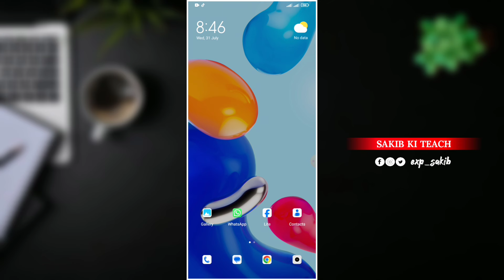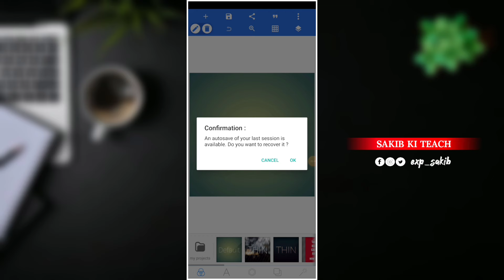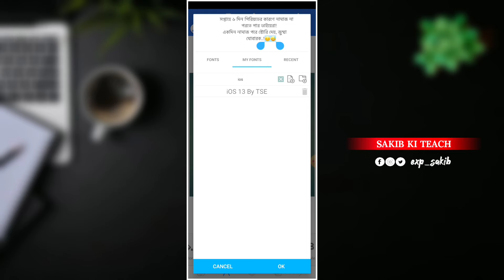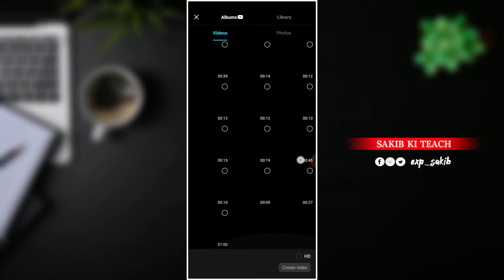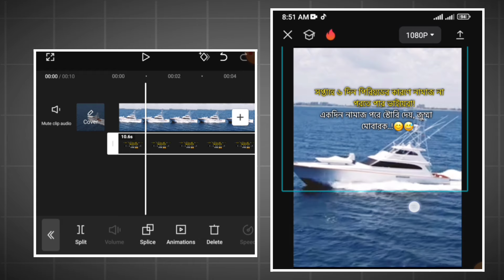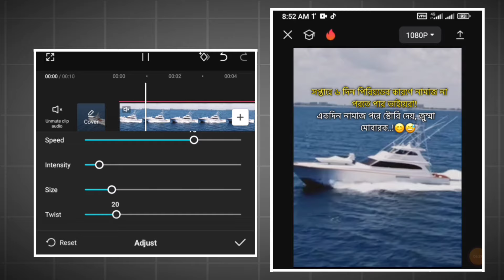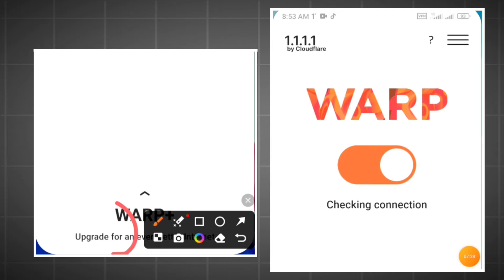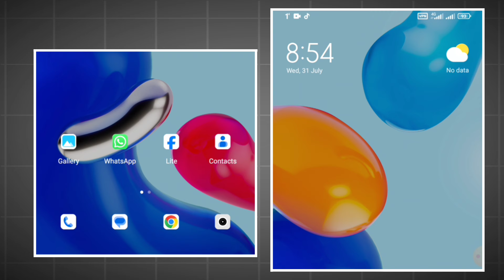Tiktok Trending Attitude Video Editing Capcut || টিকটক কাপানো ভাইরাল স্ট্যাটাস ভিডিও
All Social Media Viral Video Editing Tutorial
Viral Tiktok  VIDEO Editing।[Alight Motion]
______________________________________________🔹In This Video I Will Show In Youtube। NEW TRANDING VIRAL STUTAS VIDEO EDITING TUTORIAL IN TIKTOK,FACEBOOK,INSTAGRAM VIRAL  TEXT STUTAS  VIDEO EDITING

🔷N̴O̴T̴E̴:-𝔸𝕃𝕃 𝕋ℍ𝔼 𝕀𝕄𝔸𝔾𝔼𝕊/ℙ𝕀ℂ𝕋𝕌ℝ𝔼 𝕊ℍ𝕆𝕎ℕ 𝕀ℕ 𝕋ℍ𝔼 𝕍𝕀𝔻𝔼𝕆 𝔹𝔼𝕃𝕆ℕ𝔾𝕊 𝕋𝕆 𝕋ℍ𝔼 ℝ𝔼𝕊ℙ𝔼ℂ𝕋𝔼𝔻 𝕆𝕎ℕ𝔼ℝ 𝔸ℕ𝔻 ℕ𝕆𝕋𝔼 𝕄𝔼. 𝕀 𝔸𝕄 ℕ𝕆𝕋 𝕋ℍ𝔼 𝕆𝕎ℕ𝔼ℝ 𝕆𝔽 𝔸ℕ𝕐 ℙ𝕀ℂ𝕋𝕌ℝ𝔼𝕊 𝕊ℍ𝕆𝕎𝔼𝔻 𝕀ℕ 𝕍𝕀𝔻𝔼𝕆

Hi I am  Sakib

I am From Gazipur || Bangladesh

 Thanks_for_watching

🔷𝐓𝐀𝐆🔹facebookviral